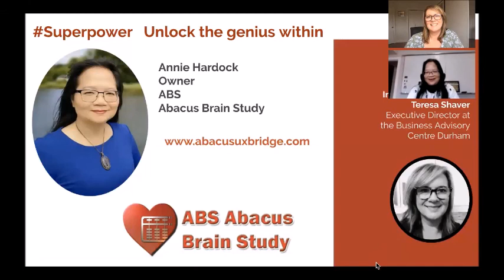Pivot Profile - ABS Abacus Brain Study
In this episode, Teresa Shaver from the Business Advisory Centre Durham talks to Annie Hardock, Owner of ABS Abacus Brain Study Uxbridge. In this interview, Annie talks about how she managed to pivot her business to adapt to the current Covid-19 pandemic! For more information about ABS Abacus Brain Study, please scroll down below.

Client Info:
ABS ABACUS BRAIN STUDY